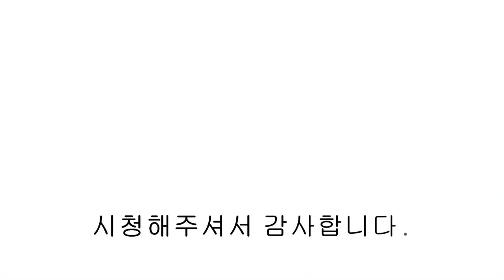[NO.824] 파주신축빌라 운정역 운정 스타필드 도보 가능한 최적의 입지 더블 테라스 실입 5천만원 즉시 입주!!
파주신축빌라 운정역 운정 스타필드 도보 가능한 최적의 입지 더블 테라스 실입 5천만원 즉시 입주!!

▣현장정보
- 경기도 파주시 야당동
- 3개동 24세대
- 방3 / 욕실2 / 다용도실1 / 팬트리1 / 알파룸
- 실 36평

- 자동 공기 순환기
- 각방 드레스룸
- 보조주방
- 식기세척기
- 삼성 비스포크 냉장,냉동,김치냉장고
- 삼성 에어드레서
- LG광파오븐렌지
- 보조주방
- 붙박이 수납장
- 욕실 비데 설치
- 무인 택배함

- 지하철 경의중앙선 운정역 도보 10분